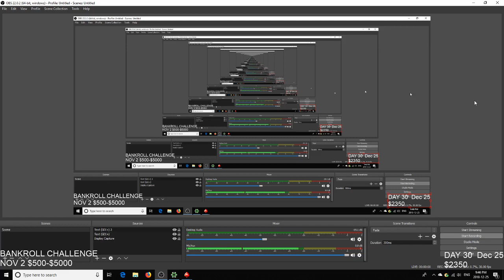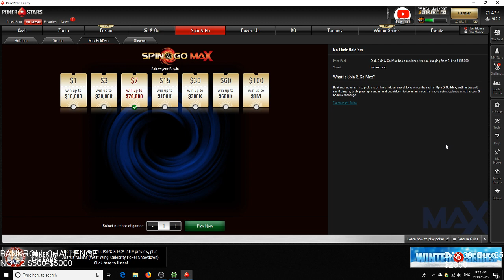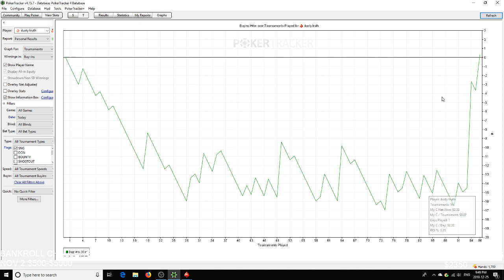CHRISTMAS GRIND!! BANKROLL PEAK!! DAY 29 $500- $5000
BANKROLL CHALLENGE $500-$5000 DAY 29 NEW BANKROLL PEAK!